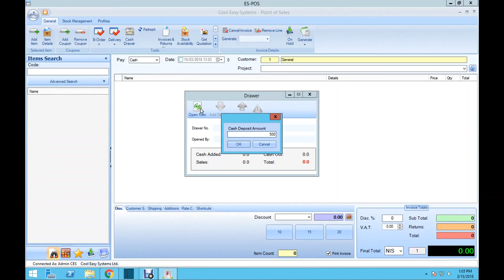Opening The Cash Drawer -POS v6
In this video we will show you How to Open the Cash Drawer in the POS program  :

Before we Start with the steps i would like to recommend watching this video in the highest quality available -preferably HD- and in full screen mode .
Also if you feel that the video is fast , you can lower the speed -preferably to 0.5 - using the setting on the down right corner of the video .

Steps :
After logging into the program you will get get a window called "Drawer" which represents the Cash Drawer ,
If you don't get this window , just go to "General " "Cash Drawer " and click on the cash drawer logo , and the window will pop out .
Now , click on "Add Deposit " Enter the Cash amount you want & press "OK" .
Now you have the amount of cash you entered in your cash drawer.

That's it .